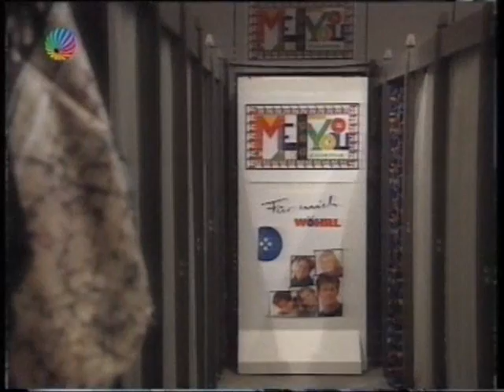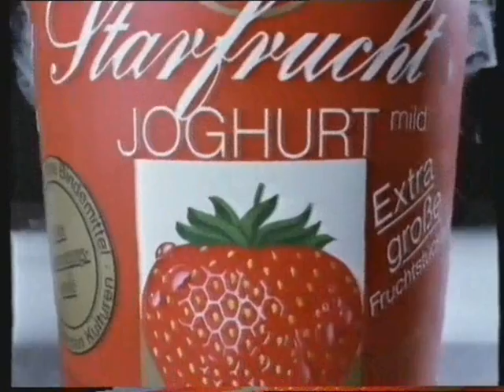HALLI GALLI ( SAT.1 ) MIT DETLEF SIMON , GLORIA GRAY , STAN GEORGE , GOLIAT UND MAREN GILZER U.A .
HALLI GALLI ( SAT.1 )

AUS MÜNCHEN

MIT DETLEF SIMON , GLORIA GRAY , STAN GEORGE , GOLIAT , MUAMMER CIRAK ,
UND MAREN GILZER VOM SAT.1 GLÜCKSRAD UND ANDEREN ... .

SAT.1 SENDUNGEN UND SAT.1 PERSONAL :

RAIMUND BRICHTA , ...
( GEB. EPPLER ) , FRANZISKA BECKER , ...
ANSAGER :
HARALD SCHMIDT , ...

U.V.A.

HAUPTSEITE
BEGRÜSSUNG
NACHRICHTEN
- AKTUELL
- SAT.1 WETTER
- SAT.1 ARTIKEL
- SAT.1 PERSONAL
ZUR INFORMATION
IMPRESSUM
- KARTE
- SAT.1 SENDEBEGINN
- SAT.1 BLICK
- SAT.1 BINGO
- SAT.1 GLÜCKSRAD
- SAT.1 TELEWETTE
- MANN-O-MANN ( SAT.1 )
- SAT.1 SENDESCHLUSS
- SAT.1 TEXT
- ZUSATZ
- AKTUELLE UMFRAGE